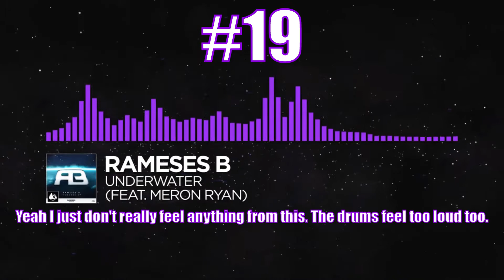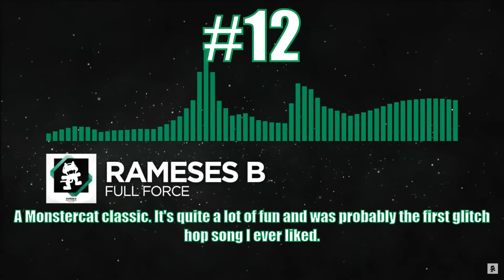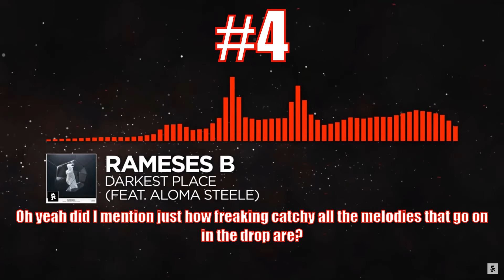Ranking Rameses B on Monstercat (Suggested by: Syndra)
much better artist ranking lol